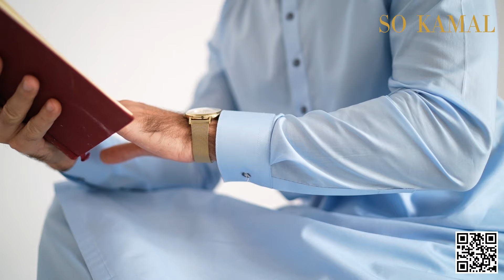Menswear Collection | Sale | Flat 20% Off